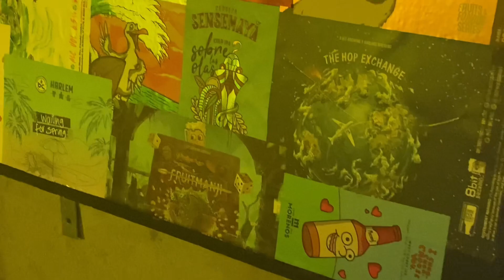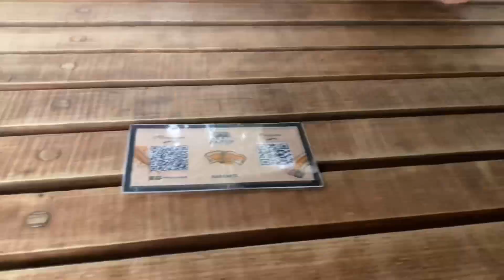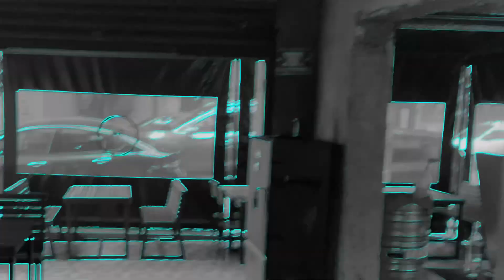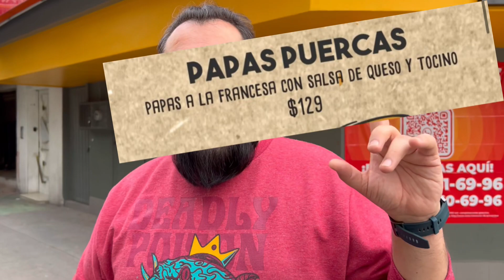ASÍ ES BACON BAR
Trepamos 2 hamburguesas y unas súper papas a este video reseña que te va a encantar

El lugar súper accesible rápido y rico Reseña

Video grabado con iPhone 13 y iPhone 11